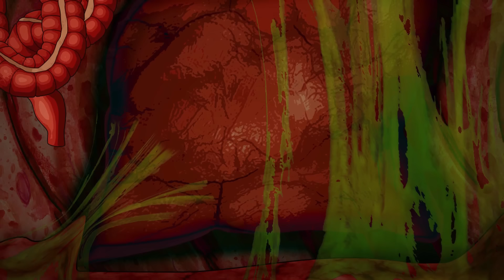3 House Party Horror Stories Animated (Hindi)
3 House Party Horror Stories Animated (Hindi)